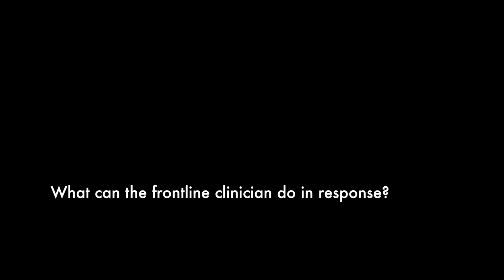Understanding Opioid Induced Hyperalgesia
The existence of opioid induced hyperalgesia as a side effect of chronic opioid therapy has been debated. A pain specialist offers his perspective on its reality and manifestations, and what the primary care clinician can do in response.